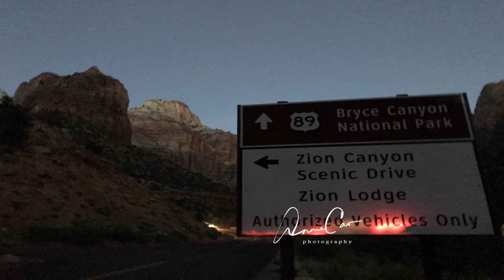Utah | Zion National Park is EPIC!